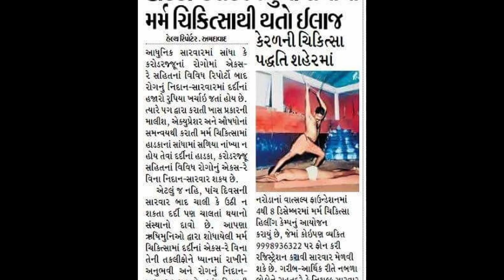biju kannan gurukkal. swami vaidya madom vadakara.. booking number7593811117 7593811116